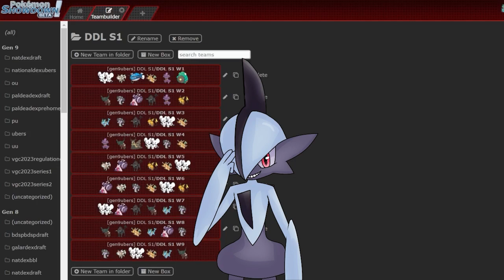At long last, the thing I've been waiting for. DDL S1 W8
Battle! Elite Four - Ruby and Saphire OST
Battle! Champion - X and Y OST
Battle! Johto Gym Leader - Black and White 2 OST